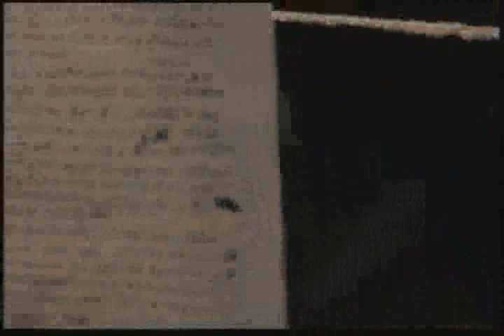Little Women 2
Gabe looking hot, as usual